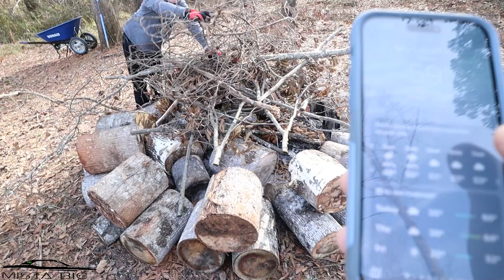HAPPY THANKSGIVING EVERYONE!!! BE GRATEFUL AND THANKFUL EVERYDAY